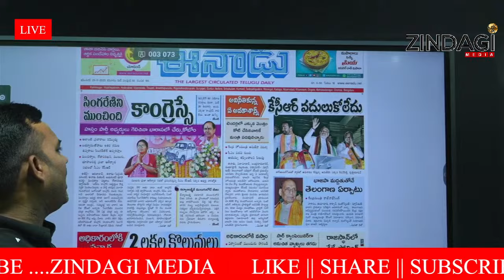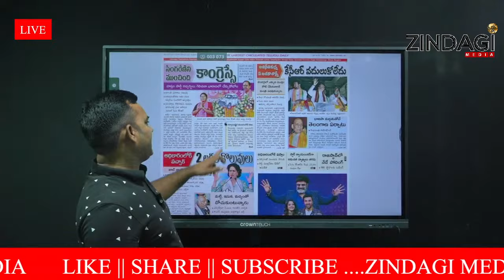కాంగ్రెస్ ఎక్కడ లేదు ... మళ్ళీ మనమే గెలుస్తాం || KCR On Klayana Lakshmi || Zindagi Media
Watch KCR On  Klayanalakshmi   By zindagimedia